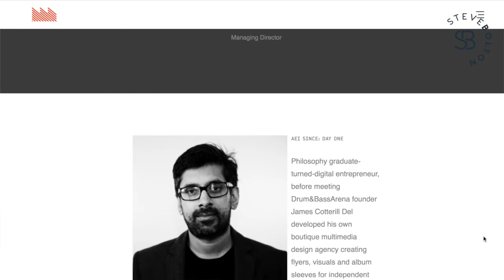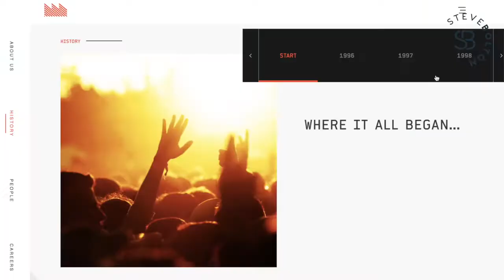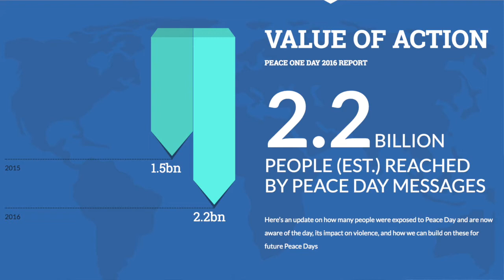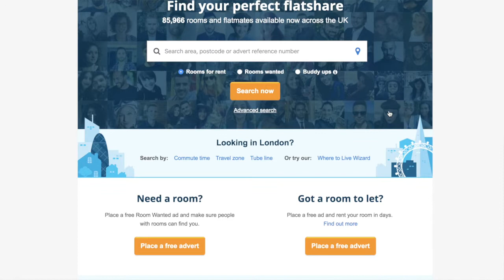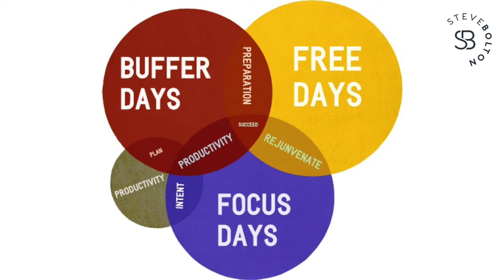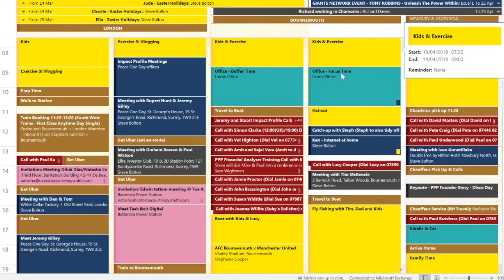VLOG: How I Organise My Time | A Week In The Life Of A Successful Entrepreneur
ABOUT STEVE:

Steve Bolton is a leading British entrepreneur, franchisor and philanthropist. He is the Founder of one of the most successful franchised businesses in UK history, with franchise network assets worth more than £300 million and a growing eight figure company valuation.

Steve is passionate about helping other people achieve greater wealth, health and happiness and he believes that the fast track to success is to “Stand on the Shoulders of Giants.”